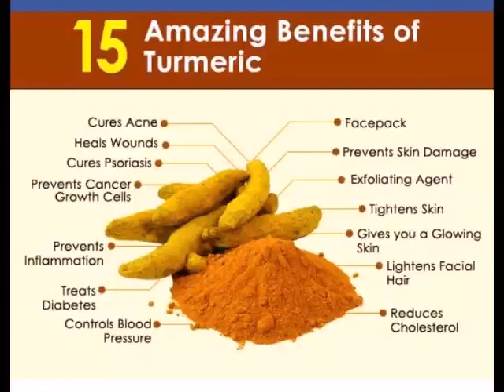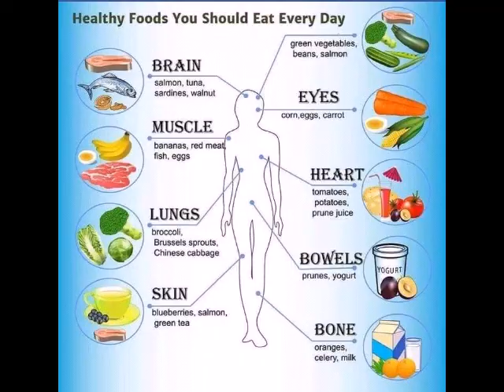Natural Health Benefits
please do like share and subscribe our channel please support us by sharing. this is our non profit channel. we will upload more videos like, studies,cooking, Law tips, funny videos, kids drawing and many more you can find only in one channel.is BHS  Family Channel All in one channel.. we will upload videos.. which is useful to society thanks for supporting us and thanks for watching